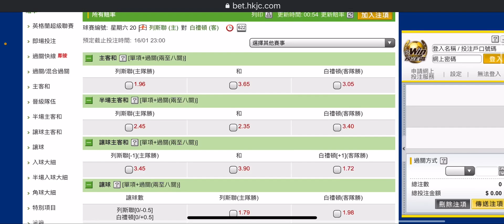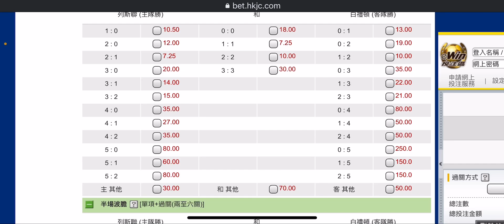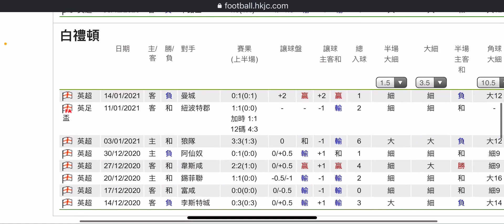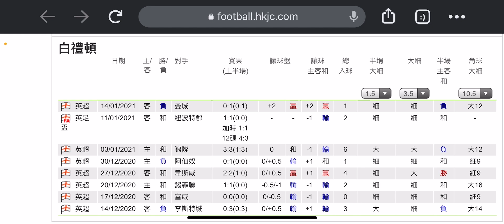【英超投注分析】列斯聯 對 白禮頓｜格食格｜足球貼士｜賽事分析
聲明及鳴謝:
本頻道的影片中有機會出現摘錄自香港賽馬會(HKJC) 網站的足球和賽馬賽事資料，賠率，賽果和圖片，以用作評論、參考資料、研究及探討賽事分析之用。 香港賽馬會(HKJC) 擁有這些賽事資料及圖片的原作品版權。本站特此向香港賽馬會(HKJC) 致謝。